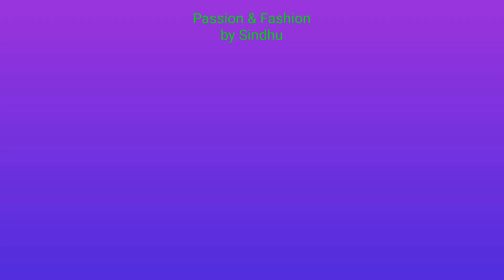Gongura Chutney in Telugu | Gongura Pachadi | Sorrel leaves Recipes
In this video I had shown how to prepare a very famous Chutney recipe in Andhra  using Sorrel leaves.

Try it , enjoy it & share your feedback.

TQ All for watching my video 🙏

StayHome StaySafe